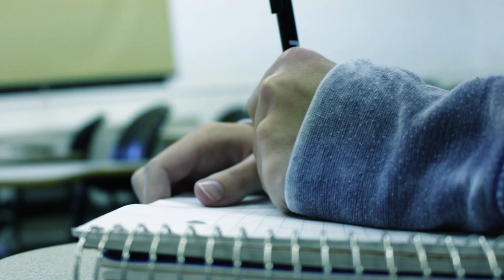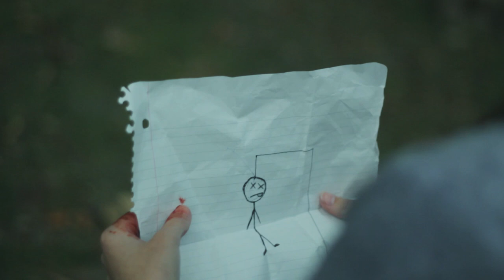Hangman Short Film (Montclair State University)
A high school student in detention becomes irritated by a fellow student and the detention monitor.  She doses off only to be awakened by a mysterious bloody mess.  Montclair State University Film Making 1.